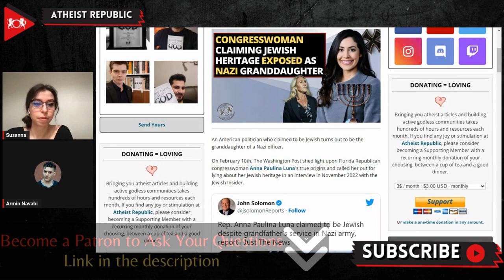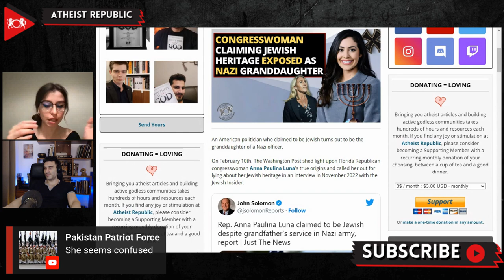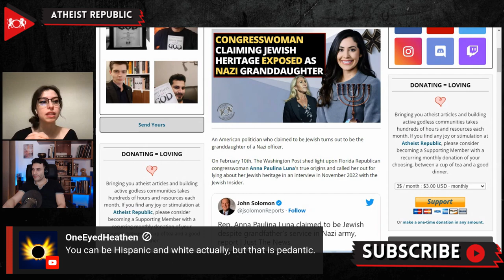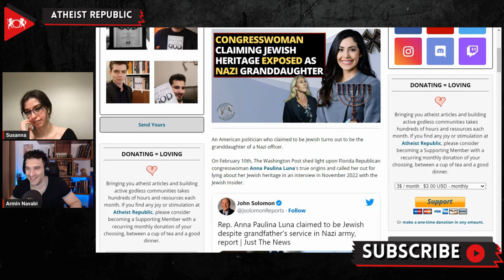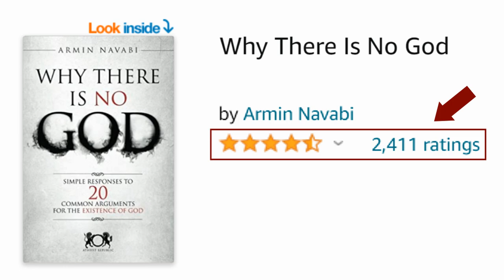Congresswoman Claiming Jewish Heritage Exposed As N*zi Granddaughter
Florida Republican congresswoman Anna Paulina Luna, who claimed to be Jewish, was exposed by journalists as actually the granddaughter of a member of the Nazi armed forces. On February 10th, The Washington Post shed light upon the politician's true origins and called her out for lying about her Jewish heritage in a previous interview in November 2022 with the Jewish Insider. In the interview, Luna said that she was raised as a Messianic Jew by her father and claimed to have Ashkenazi Jewish heritage. According to several family members, Luna is the paternal grandchild of Heinrich Mayerhofer, who served Nazi Germany's armed forces back in the 1940s. Moreover, Luna is considered the first Mexican American woman elected to Congress from Florida. However, in the past, she said she was Middle Eastern, Jewish, or Eastern European.

Source:
Location: USA